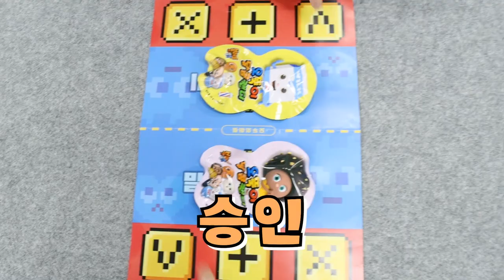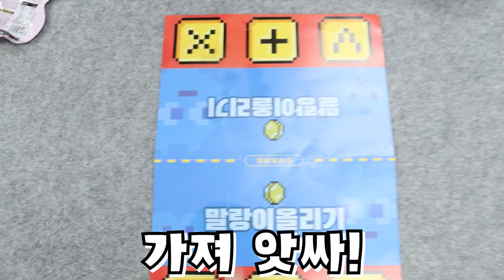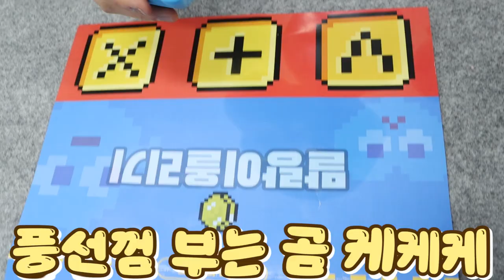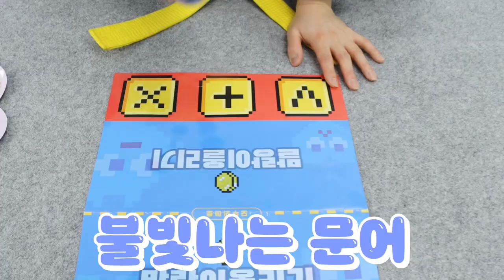[사이다 결말]오뚝이 다 빼겼다- 태권도 오뚝이 거래 [오마이비키]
*장소: 은평구 비룡 태권도
태권도학원에서 관장님 몰래 오뚝이 거래를 하는데
과연 끝까지 안 걸리고 잘 놀 수 있을까요?